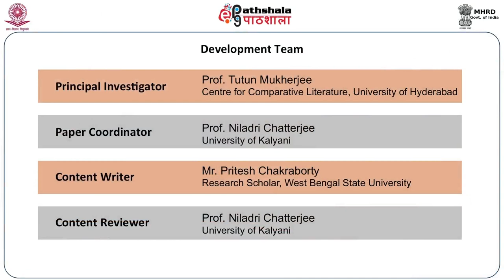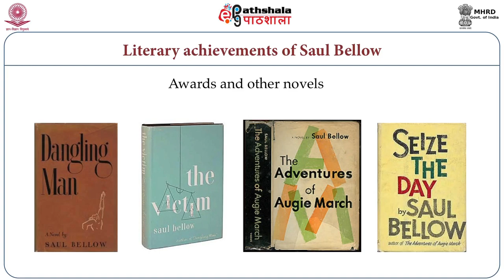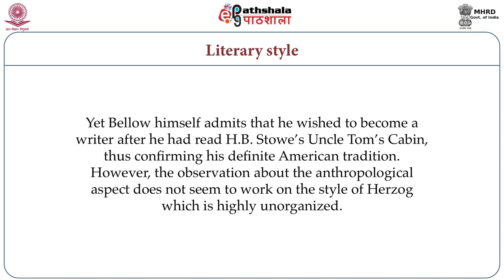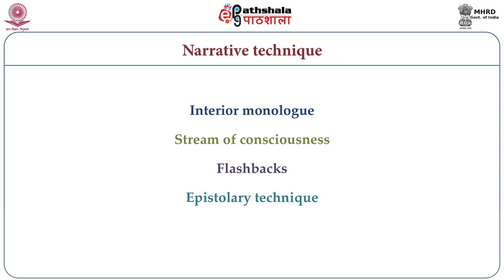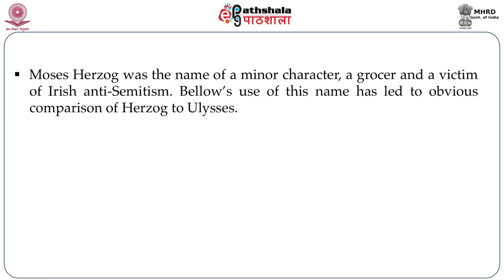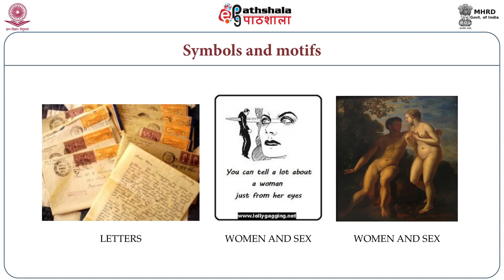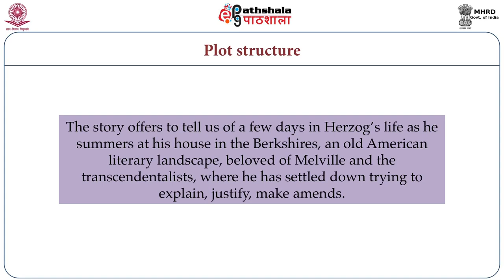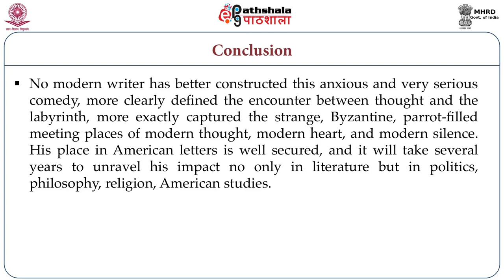M-25. Saul Bellow: Herzog